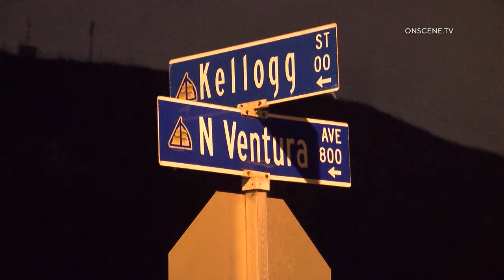Armed Duo Continues Robbery Spree In Ventura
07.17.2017 | 10:50 PM | VENTURA - An armed duo continued their gas station robbery spree, Wednesday night.

Authorities responded to reports of an armed robbery at a gas station located in the 700 block of North Ventura Avenue around 10:50 PM.

Units arriving on scene learned from the store's clerk that two armed men wearing ski masks entered the store and demanded money.

One of the suspects was armed with a handgun and the other a machete.

The clerk complied with the armed men and turned offer an unknown amount of cash prompting the suspects to flee on foot.

Authorities were on scene collecting evidence and investigating the robbery and its relationship to several other robberies in the Santa Paula and Ventura area.